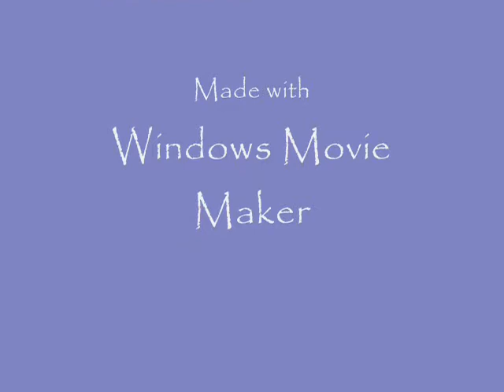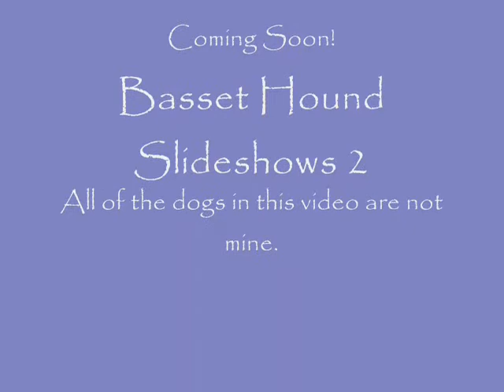Basset Hound Slideshows 1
A little slideshow I put together when I was bored. I hope u like it!